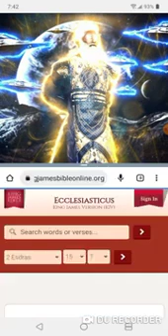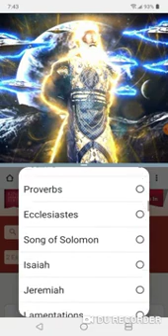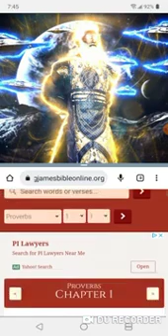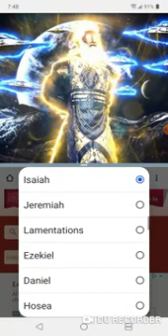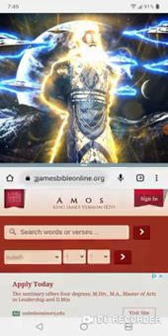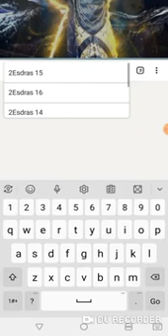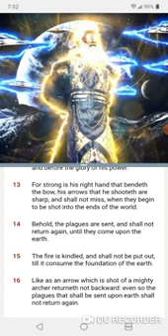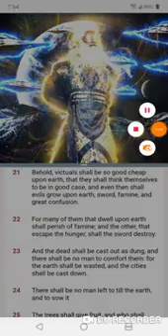YOU WANTED IT HERE YOU GOOOOOO!!!! (GMSNORTHCAROLINA777)